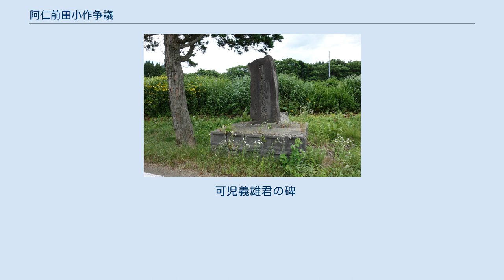阿仁前田小作争議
阿仁前田小作争議（あにまえだこさくそうぎ）は、秋田県北秋田郡前田村（現・北秋田市）で1925年（大正14年）から1938年（昭和13年）にかけて発生した小作争議。
いわゆる「日本三大小作争議」の一つに挙げられている。
 1925年（大正14年）、阿仁前田の大地主・庄司兵蔵（10代・善禎）は、地主に対する増税と支出の増大に対応するため、最高で3倍の小作料引上げを小作人に通告した。
 前田村の小作人は小作料の現状維持を要求して小作米不納戦術で対抗し、争議は小坂鉱山との争議で活動した可児義雄らが参加したことで長期化した。
地主側が雇った自警団（実際には暴力団）や警察と争議団の衝突などを経た1928年（昭和3年）末に、小作人に有利な内容を含む和解が暫定的に成立した。
結局は小作料は値上げされたものの、訴訟にかかった1万円の費用は地主が支払うことになり、永代小作権などの小作慣行はそのままとなった。
その後、立て続けに起きた凶作や、地主側の和解破棄の動きなどを経て、時局が戦争に向かう中、最終的な和解が1938年（昭和13年）に結ばれた。
 同事件の協議内容と合意内容の変遷は、『秋田県農地改革史』（秋田県農地改革史編纂委員会、1976年）に詳しく記述されている。
 阿仁前田小作争議は秋田県における小作争議の先駆けとなり、1920年代後半から同県では争議が急増し、1930年代には全国1、2位を争う程に争議が多発した。
 1928年には、日農一日市支部の争議大会で検挙者を出し、閉会後には三百余名が五城目署へ釈放を要求して押し寄せた「一日市争議」が発生し、1929年末からの南秋田郡下井河争議は、10か月の争議期間中に地主に対する暴力行為等で7名が送検され、学童24名による同盟休校（集団ボイコット）が起こり、地主の息子の自殺などの後に和解が成立するという事態であった。
1930年には、横手盆地の大地主・塩田団平を相手にした、いわゆる団平争議が発生した。
同争議は、地主側が他より低かった小作料を上げようとしたことが原因とされるが、運動家が参入したほかに、争議団の中心の1人が団平の親族だったことなどの要因が重なって規模が拡大し、阿仁前田小作争議同様に争議団と警官隊とが乱闘する事態に発展した。
 可児義雄君の碑